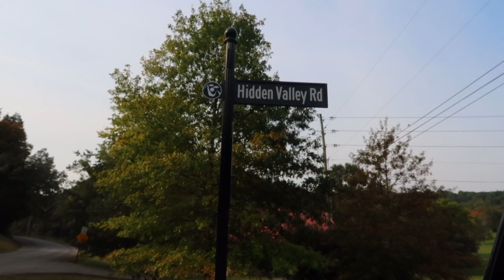DREAMLAND - music video of us driving on back roads in Tennessee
We drove around one day and shot some videos of the country in Tennessee :)
Song : Dreamland by Glass Animals